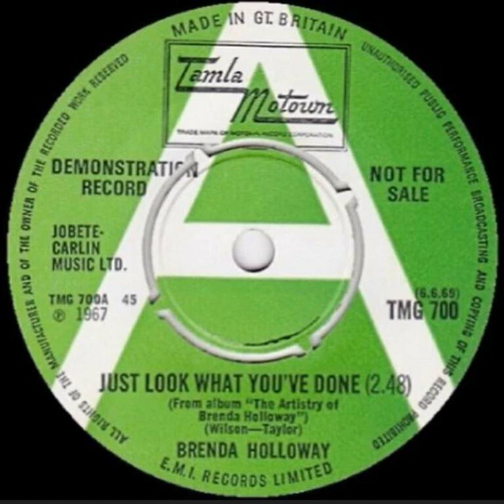Brenda Holloway - Just Look What You've Done - UK Tamla Motown Records Demo released 69